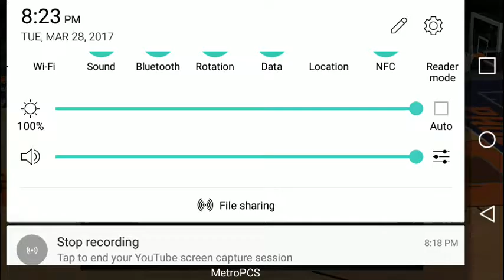NBA LIVE Mobile Season games pt.2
NBA LIVE Mobile!(must watch )
Sub to
Deondre gamer45
RyZe_xXJDXx